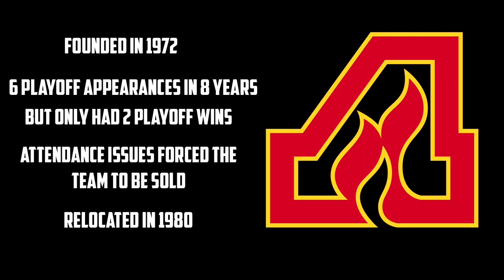History of the Atlanta Flames (In a Minute)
Before the Atlanta Thrashers and the Calgary Flames there were the Atlanta Flames. Although they were in Atlanta for less than a decade, they still left a big mark on multiple franchises within the NHL.